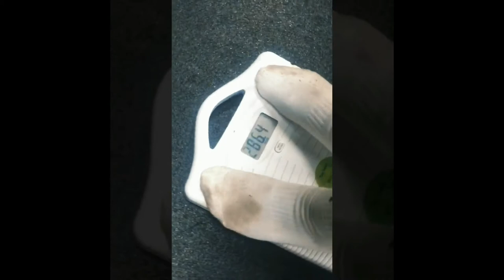Wendell Bompart - Monday Motivation: The Journey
It's the FIRST one for 2020...Monday Motivation, that is! So I wanted to give you, my MM fam, a snapshot of last year's leg of the journey. Thanks so much to all of you who supported us last year, rooted for us, encouraged us and also, joined us!

The 2020 leg has started but I ask you, what are your fitness goals for 2020?

Thanks always to my training buddy and wife @anushkarenee and my friend and coach @francis.weekes

Thanks to @dixieannhunteblackman for my theme for 2020.

Ayyy.. Also.. Check out new music from my buddy @jahzythevoice and @ezekiel_musictnt AWESOMENESS OVERLOAD